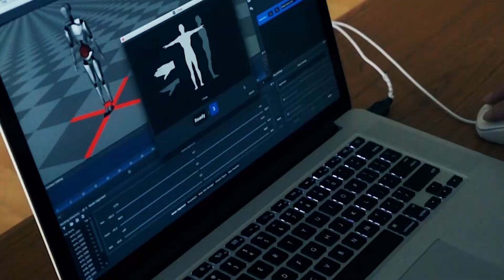西元祐貴｜墨絵・陶墨画アーティスト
1988年生まれ。伝統的な技法に捕われず、「躍動感」「力強さ」を追求した墨絵を描く、日本の現代アート作家。
ヨーロッパ、アメリカ、中国など海外での個展やライブパフォーマンス、CG映像とのコラボレーションなど、世界的に注目を集めている。

西元は3歳の頃から絵を描くことに夢中になり、自分自身の表現を極めることを胸に誓った。
そして十代後半、常に彼を支え応援してくれていた最愛の母の死が彼を襲う。
命そのものを絵画で切り取りたい、出来得る限り永く残したい、と強く思うようになった。

あえて色数を極限まで減らし、長い試行錯誤の末辿り着いたのが墨絵をベースにした独自のスタイルだ。
いつしか「新時代の墨絵師」と呼ばれるようになった。

西元曰く「絵は命との対話」。
命の尊さを世界に発信するために、筆に魂を込め、一心不乱に描き続ける。